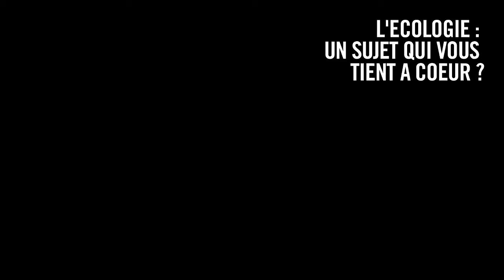INBEDWITH x SoKo : Is ecology a subject you care about?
Today is World Environnement Day. Singer SoKo reminds us how important is to take care of Earth.